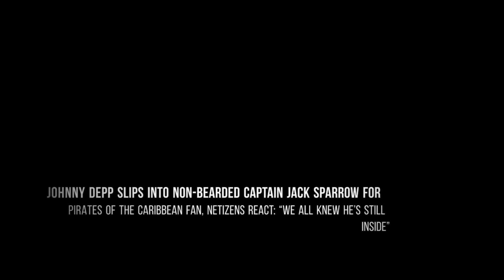Johnny Depp Becomes The Beardless Captain In Jack Sparrow.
Johnny Depp, 59, stunned fans by slipping effortlessly into the role of clean-shaven Captain Jack Sparrow. By Milevitch for Mail Online 09